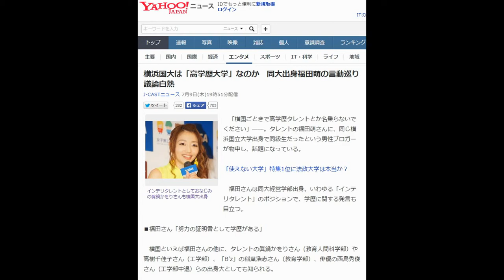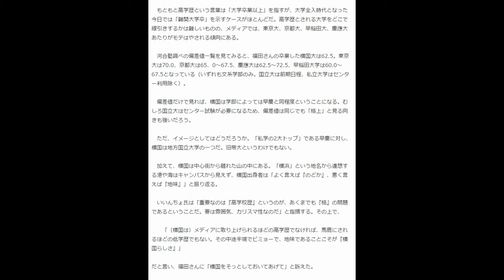横浜国大は「高学歴大学」なのか 同大出身福田萌の言動巡り議論白熱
J-CASTニュース 7月9日(木)19時51分配信

インテリタレントとしておなじみの眞鍋かをりさんも横国大出身
　「横国ごときで高学歴タレントとか名乗らないでください」――。タレントの福田萌さんに、同じ横浜国立大学出身で同級生だったという男性ブロガーが物申し、話題になっている。

「使えない大学」特集1位に法政大学は本当か？

　福田さんは同大経営学部出身。いわゆる「インテリタレント」のポジションで、学歴に関する発言も目立つ。

■福田さん「努力の証明書として学歴がある」

　横国といえば福田さんの他に、タレントの眞鍋かをりさん（教育人間科学部）や高樹千佳子さん（工学部）、「B'z」の稲葉浩志さん（教育学部）、俳優の西島秀俊さん（工学部中退）らの出身大としても知られる。

　福田さんや眞鍋さんはその学歴を生かして「インテリタレント」として活躍しており、クイズ番組の出演経験も多い。とりわけ福田さんは、横国出身であることにプライドを持っているようだ。だが、時には学歴絡みの発言がネット上の反感を買ってしまうこともある。

　2012年に慶應義塾大出身の「オリエンタルラジオ」中田敦彦さんと結婚した際には、自ら「インテリ婚」と称した。また、2015年4月に放送されたバラエティー番組では「高学歴の利点」を力説。

　　「私達夫婦は自分の力で学歴をつかみとってきたという誇りがすごくあります。親が用意してくれた道を歩んだわけではなくて、努力の証明書として学歴がある」

などと語ったところ、ネット上で「学歴自慢」とも受け取られ、炎上する騒ぎになった。

　だが、その後も変わらず「インテリタレント」として振る舞い続ける福田さんに、同級生だったという男性ブロガー「いいんちょ」氏が「待った」をかけた。2015年7月7日更新のブログで、

　　「彼女が真面目な顔をして『高学歴』を名乗るたび、顔が熱くなる。本当にやめてほしい。あなたが高学歴を自認するたびに、横国出身者は恥ずかしい気持ちになってんですよ！」

と訴えた。

「横国をそっとしておいてあげて」
　横国出身者は「高学歴」なのだろうか。